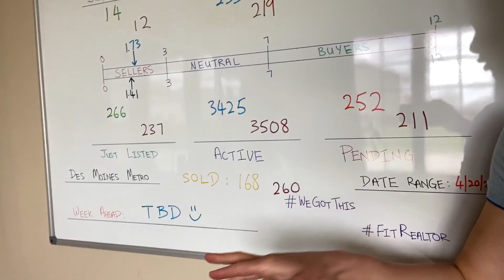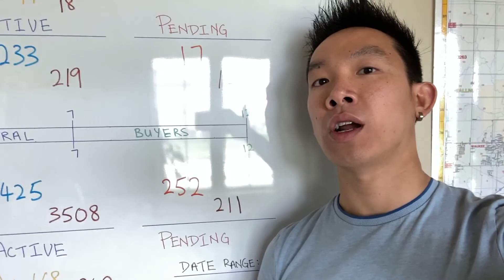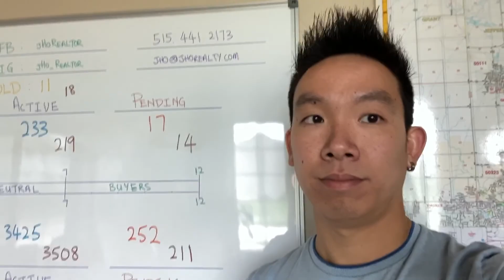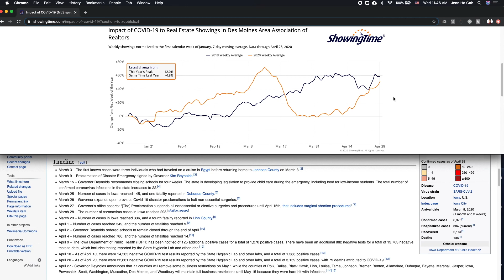Special Market Update - Future Activity, Des Moines Metro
Here's a special Real Estate Market Update for the Des Moines Metro as of April 28th, 2020!

I mentioned on Sunday that real estate activity's future indicator is showing we are picking up, and today I'm adding another piece of information to further support that!

Hope this gives you more confidence and helps you understand the current real estate market condition. Text me if you want to chat more in details!

I N S T A G R A M ➳ @jHo_Realtor

(I LOVE sushi, heh)

Jenn Ho Goh is a Realtor® in Des Moines Metro, Iowa with Realty ONE Group Impact. Originally from Malaysia, I can speak English, Mandarin (Chinese), Malay, Cantonese, and Hokkien. I am great at math, lead an active lifestyle, and have FOUR huskies!! I've been investing in real estate in the Des Moines Metro area for many years, hence gaining great knowledge about the real estate market!

Realty ONE Group Impact, IA real estate license S66989000.
140 S 68th St, Suite 1105